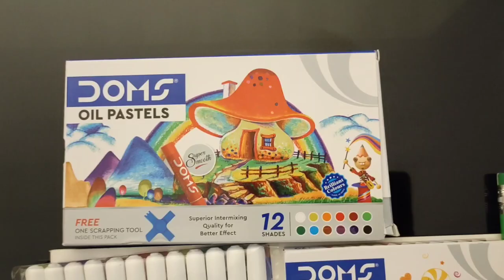Education day✏️Doms painting kit review | Doms unboxing | Stationary set | How to use scraping tool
Hello friends 😃
welcome to Faria's Heaven ❤️
Today's video is a review video of doms painting kit

Doms painting kit is perfect for school going childrens,

buy online. :-